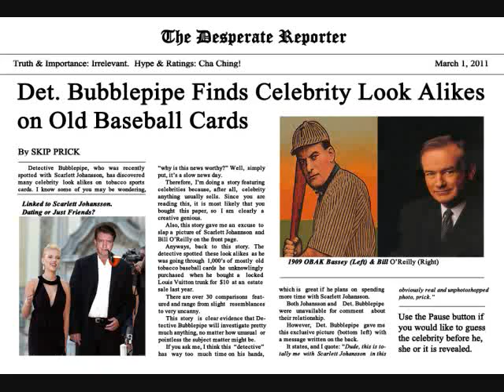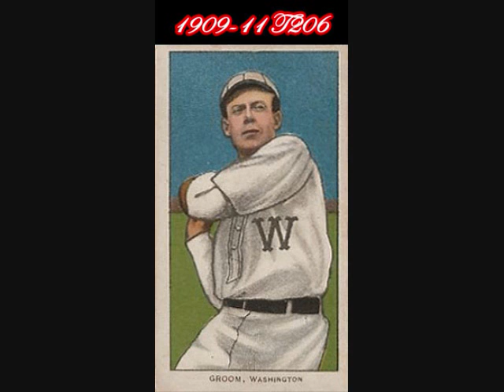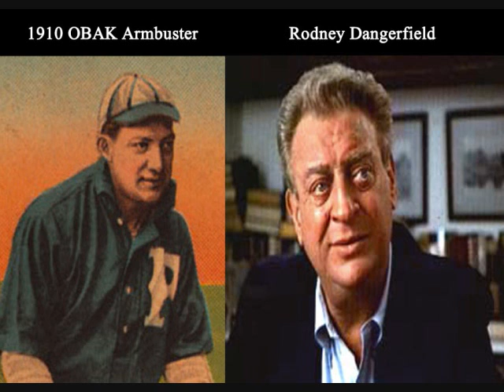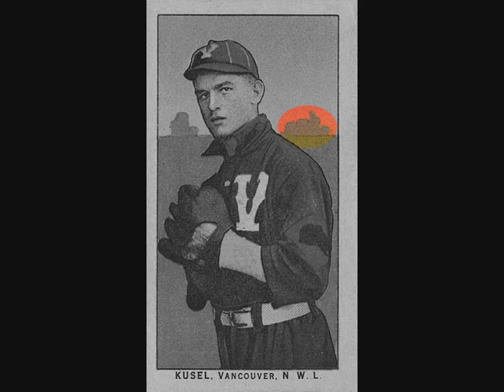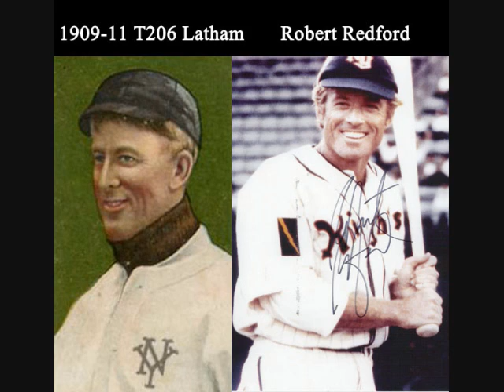Celebrity Look Alikes on Tobacco Baseball Cards